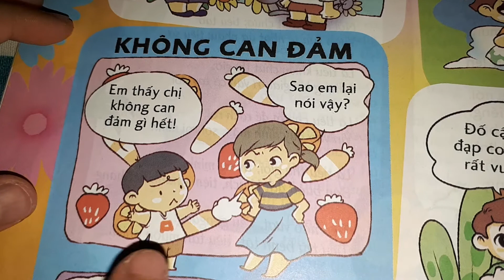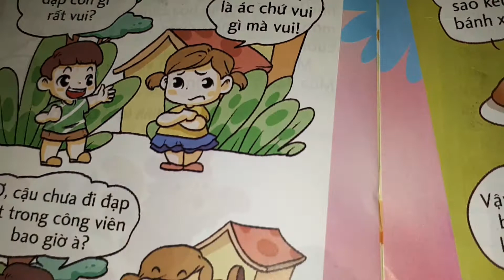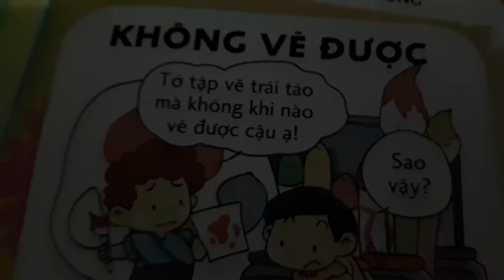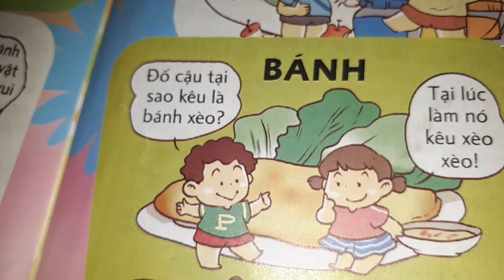Kitty tập đọc : Đọc một lần cười một tuần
Trích báo Nhi Đồng 4/2018